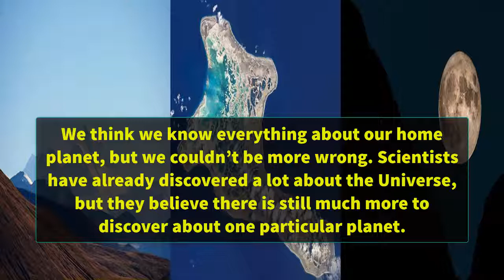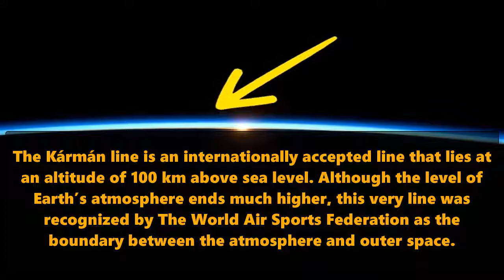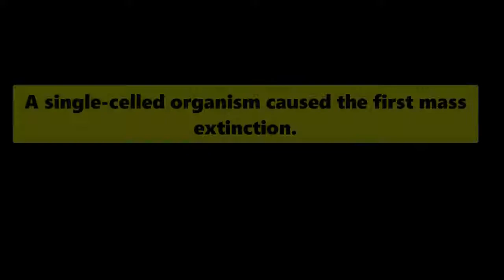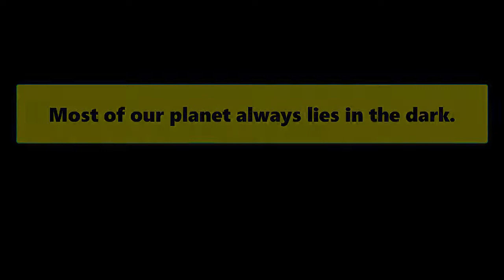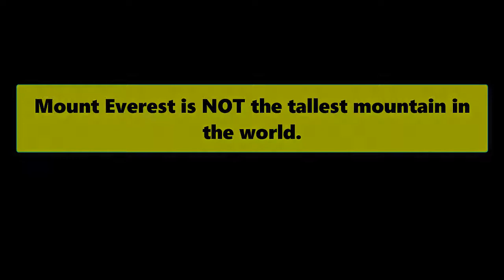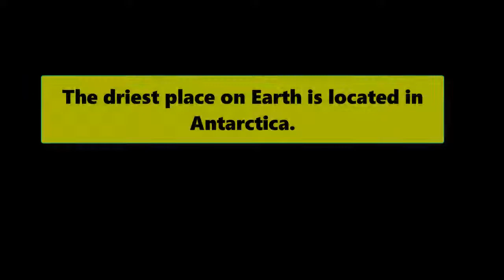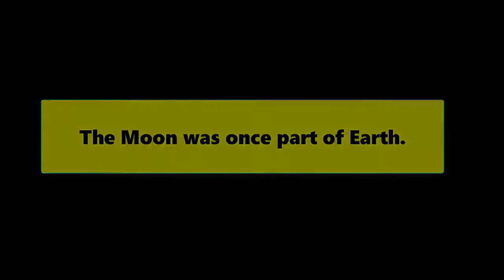Facts 💦💦 10 Surprising Facts Amazing planet earth has never heard of before || MP Younes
We think we know everything about our home planet, but we couldn’t be more wrong. Scientists have already discovered a lot about the Universe, but they believe there is still much more to discover about one particular planet.
We here were so surprised to find out new amazing things about Earth that we decided to share them with you right away.

8 Fascinating Facts About Our Universe You've Never Heard Before
was the asteroid belt a planet
new planet discovered between earth and mars
secret planet nibiru
planet between mars and earth
planet between jupiter and saturn
planet between mars and venus
what is around the entire solar system
which planet is really hot and really cold
Rainforest Facts That You've Never Heard Before